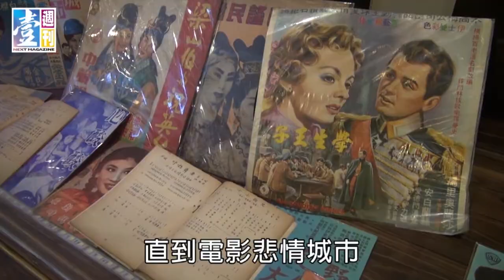【台灣壹週刊】20年不漲 美眉搶銅板草仔粿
九份阿蘭草仔粿，賣的雖是古早味，但因二十多年維持銅板價，不少年輕美眉都愛。
燈紅酒綠的挖礦時代，許家在此開糕餅鋪，數錢數到手抽筋；但淘金夢醒，九份人去樓空，後代只能外出討生活。直到電影〈悲情城市〉讓老街不再悲情，許家兄弟重返老街，原本死寂的老店也再度復活。